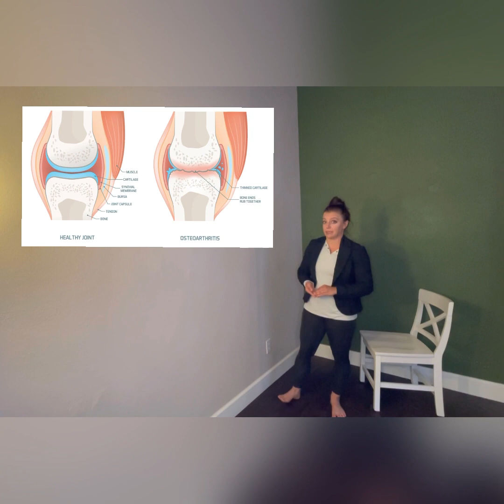Physical Therapist discusses osteoarthritis and exercises to help manage it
Dr. Morgan Duval, PT, DPT, JD, COMT, Cert-DN, CSCS explains osteoarthritis of the hip and knee and discusses exercises to help manage it.

Any information on diseases, injuries, and treatments available at this channel is intended for general guidance only and must never be considered a substitute for advice provided by a doctor, a physical therapist, other qualified medical professionals. Morgan Duval will not be liable for any damages or injuries that you performed exercises or advice on this channel.

Citations:

Bosomworth NJ (2009). Exercise and knee osteoarthritis: benefit or hazard? Can Fam Physician. 2009 Sept; 55(9):871-8. PMID: 19752252; PMCID: PMC2743580.